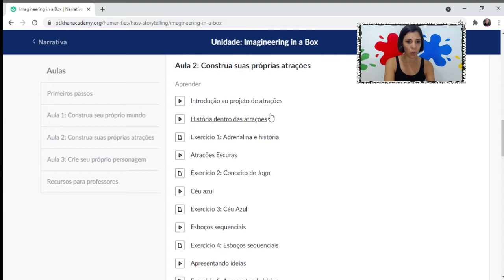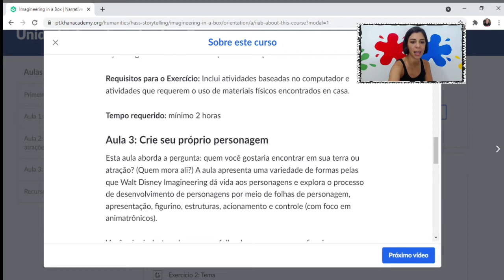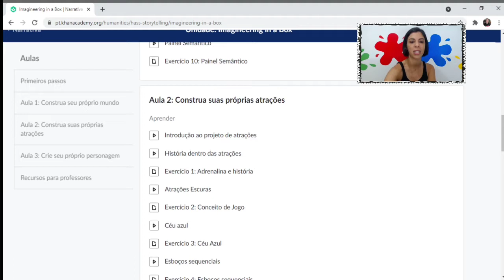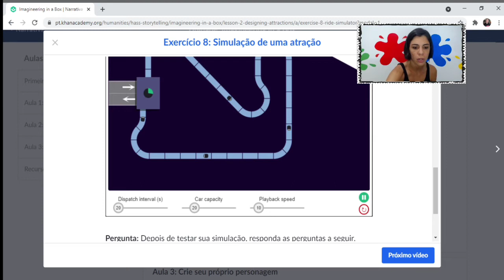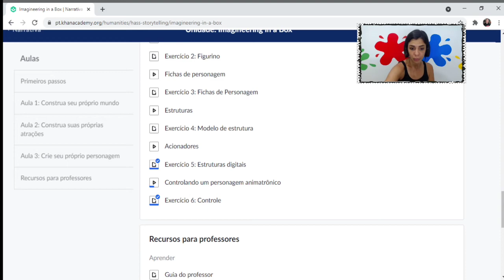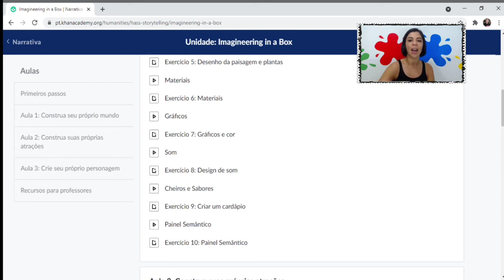Games Criativos: Imagineering in a Box!!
Neste Video damos uma Dica de um curso cheio de simuladores online que parece um Game que trabalha a Criatividade das Crianças!!!

Indicamos esse Curso gratuito produzido pela @disneyplusbr e disponível na @khanacademy e o Link está disponívelaqui embaixo!!

O curso pode ser colocado no indioma português e ativada a legenda em português para as crianças assistirem!!😜😘🎨

Espero que vocês gostem e vem com a gente colocar a Mão na Massa!!!